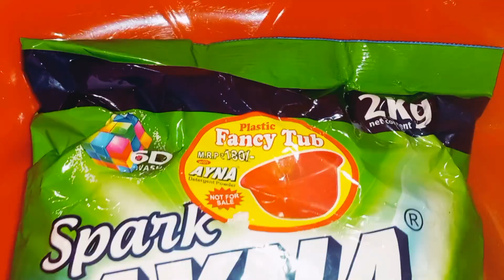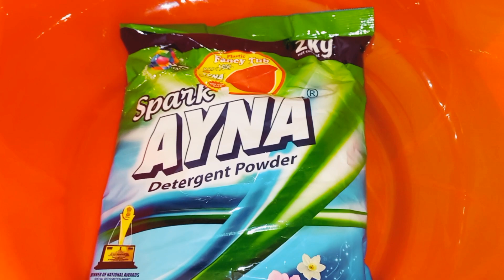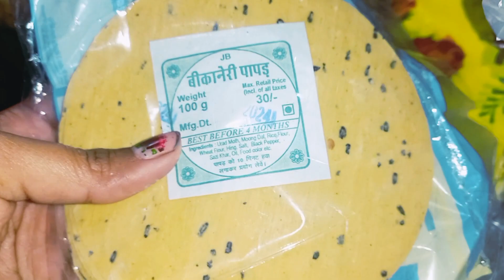পয়লা বৈশাখের জন্য কি কি কিনলাম 😊 ২০০ টাকার সার্ফের সাথে এত বড় জিনিস ফ্রী 😱